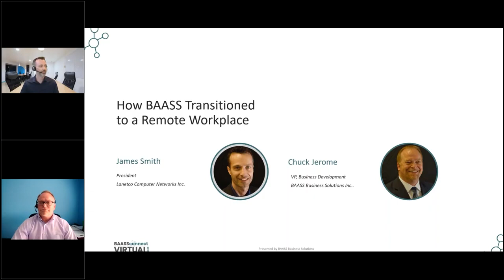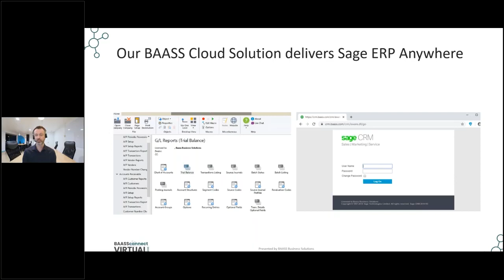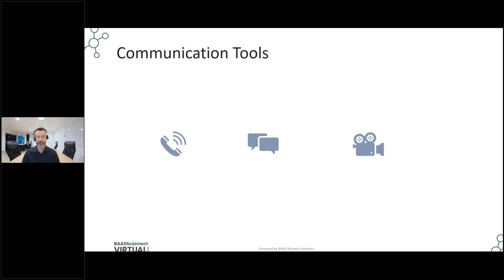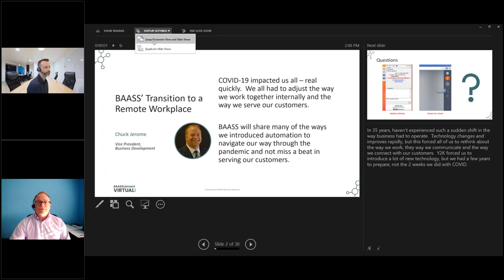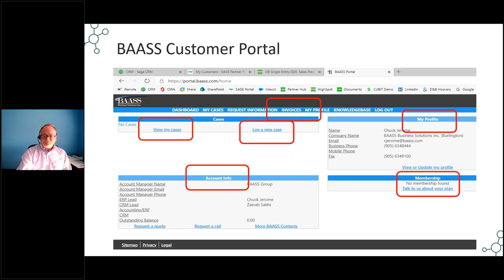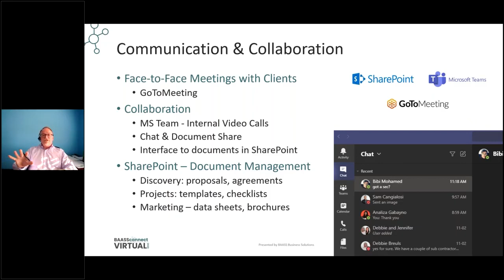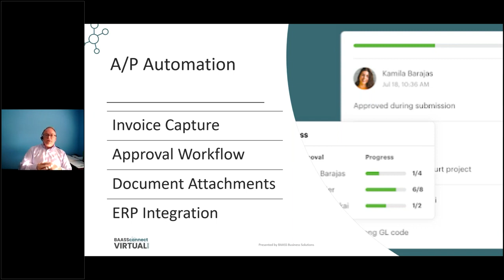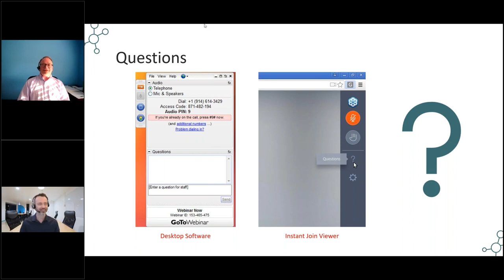How BAASS Transitioned to a Remote Workplace | BAASS Connect Virtual 2021